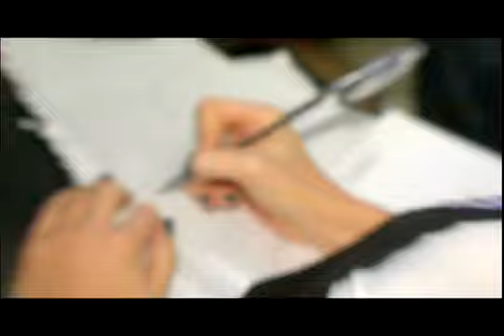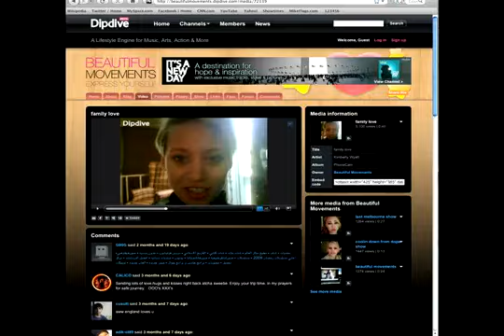LALA's interview - Kimberly Wyatt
Une interview de Kimberly Wyatt au studio, avec LALAWORLD